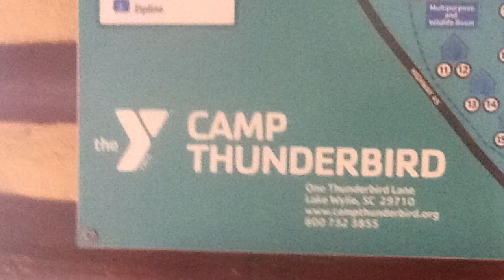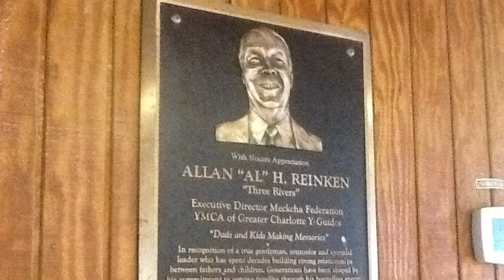Camp Thunderbird Slideshow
Angel red card